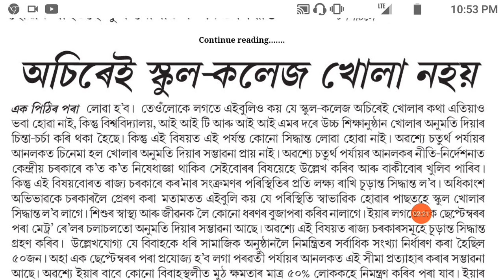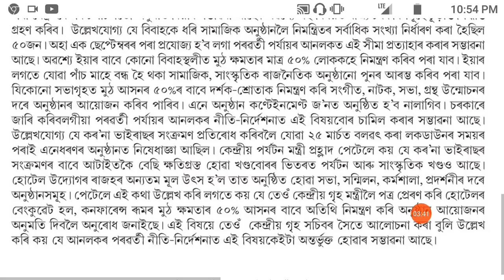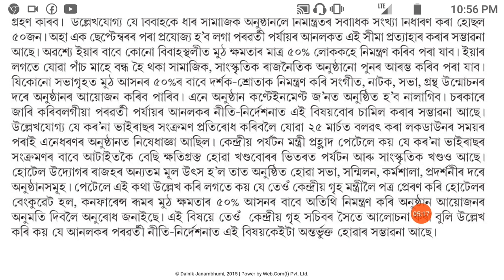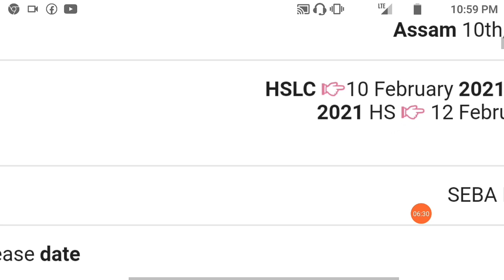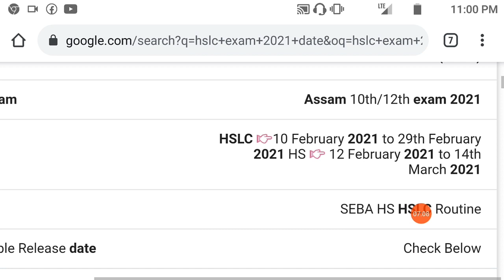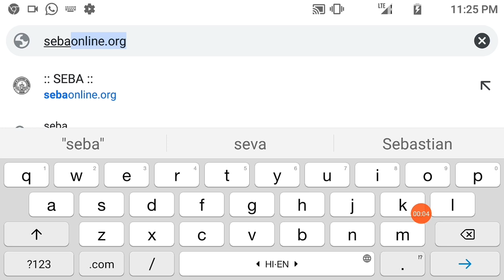ASSAM SCHOOLS, COLLAGES REOPENING DATE CANCELLED WILL BE 1 SEPTEMBER | SCHOOL, COLLAGE WON'T REOPEN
NAMASKAAR,
ASSAM SCHOOLS COLLAGES REOPENING DATE CANCELLED WILL BE 1 SEPTEMBER SCHOOLS COLLAGES WON'T REOPEN 2020 IN ASSAM STUDENT HOKOL AY VIDEO TOT JONAY DIA HOISE JE 1 SEPTEMBER OT ASSAM OT SCHOOL COLLAGE KHULA NOHOI KIO KHULA NOHOI VIDEO TOT JONAY DIA HOISE LOGOTE ASSAM BOARD E SEBA HSLC EXAM 2021 & AHSEC (HS) EXAM 2021 ANUSTHITO KORIBONE NAI AY VIDEO TO JONAY DIA HOISE AXA KORISU AY VIDEO TO ASSAM ALL STUDENTS OR BABE IMPORTANT HOI JODI VIDEO TO VAL PAI LIKE, SHARE & ASSAM BOARD NEW NOTIFICATION UPDATES BOR PABOR BABE "MINTU ASSAM TECHNICAL" CHANNEL TO SUBSCRIBED KORIBO DHANYABAAD.

GUWAHATI: Teachers and employees of all educational institutions in Assam will be tested for COVID-19 and those found negative will have to be ready to join work as the state is looking to reopen schools and colleges on September 1, Education Minister Himanta Biswa Sarma said on

MINTU ASSAM TECHNICAL VIDEO :-
8) SCHOOLS, COLLAGES REOPEN NEWS | NEW GUIDELINE ALL STUDENTS | HSLC EXAM 2021 | HS EXAM 2021 | NEWS

▶FINALLY SCHOOLS, COLLAGES REOPENING DATE DECLARED WILL BE 1 SEPTEMBER | NEW GUIDELINE ALL STUDENT
▶SCHOOL COLLAGE REOPEN DATE
▶ASSAM SCHOOLS COLLAGES REOPENING DATE DECLARED WILL BE 1 SEPTEMBER
▶ASSAM ALL STUDENTS IMPORTANT NEWS
▶Assam schools, colleges to reopen on September 01; mandatory Covid tests for teachers, employees
▶Assam government plans to reopen schools, colleges from September 1
▶Assam school repoening
▶Assam college reopening
▶Assam reopening schools
▶College reopening in Assam
▶Assam prepares to reopen schools, colleges from September 1